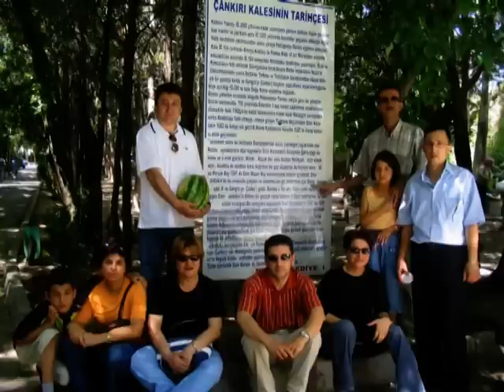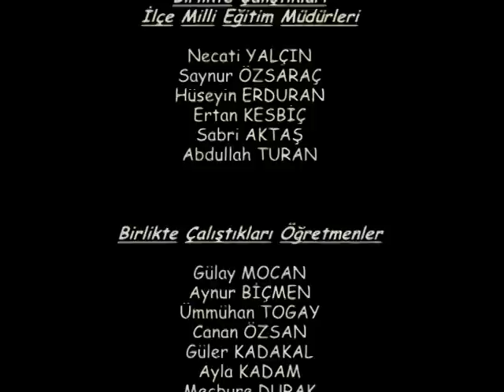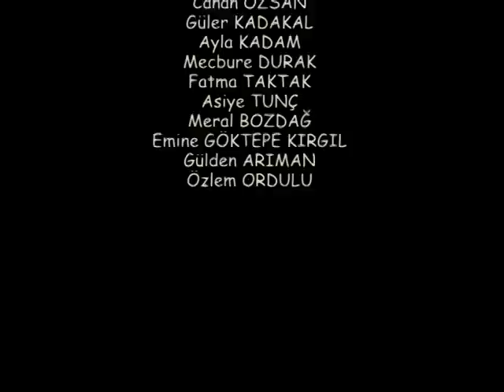Leman ÖZTÜRK'e Veda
Hazırlayan: Recep KIYISIN

Devrek Anaokulu Müdürüyken, kasım-2008 de emekli olan Leman ÖZTÜRK'ün veda Programı Giriş Videosu